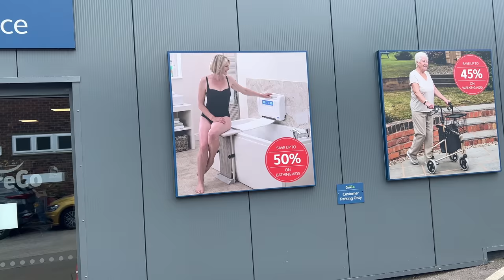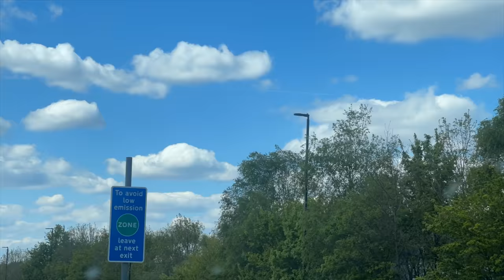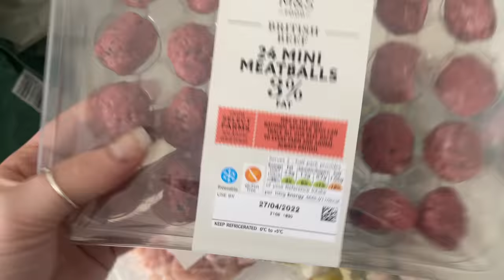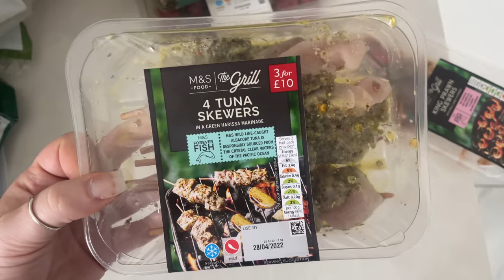WEEKLY VLOG: carpool karaoke, starbucks summer menu taste test, m&s food haul | Lucy Flight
Welcome back guys, thank you so much for being here!
Some things I've worn/used in this video..
PINK HOODIE
HUDA BEAUTY PALETTE
ELEMIS CLEANSER